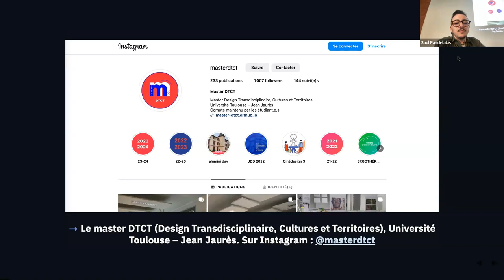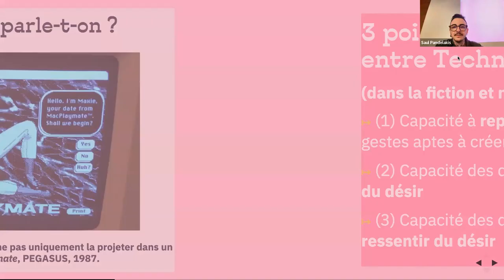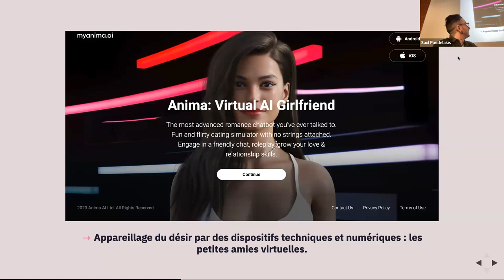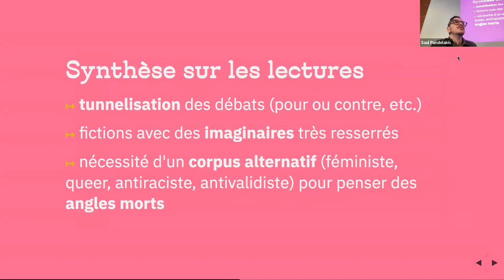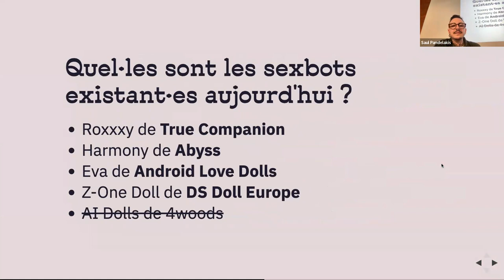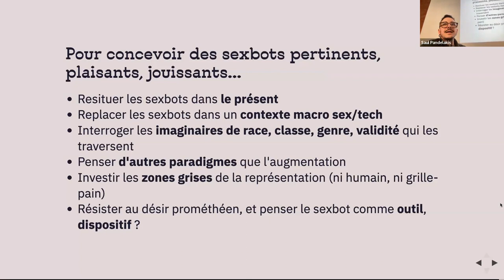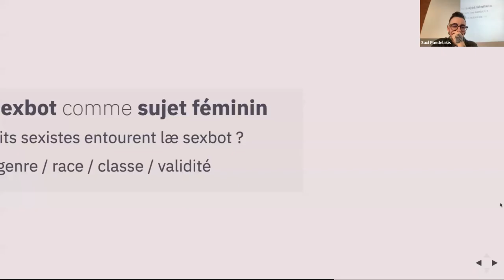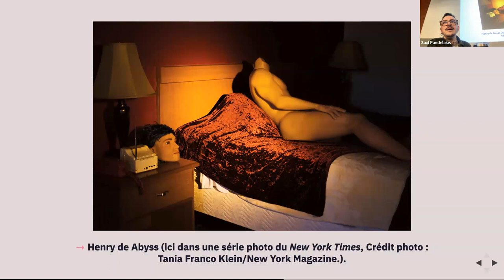Saul Pandelakis | Les sexbots au risque du design | Séminaire ADR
Les sexbots au risque du design : quelle sexualité avec les robots ?

Conférence de Saul Pandelakis donnée le 13 décembre 2023 dans le cadre du séminaire  « Actualité de la recherche » organisé par la HEAD – Genève et l’UNIGE.

Résumé :

Si les robots conçus pour le sexe sont omniprésents dans la science fiction, force est constater que læ sexbot, en tant que tel·le, n’existe pas encore. En tant que chercheurs en design, nos recherches ont porté sur les sexdolls (des corps anthropomorphes réalistes), les sextoys et les chatbots orientés vers la conversation amoureuse et sexuelle. Peut-on imaginer un futur où ces trois typologies de technologies se rencontreraient pour former les sexbots ? Quel biais affectent l’existant, et menacent de teinter les dispositifs futurs ? Comment, par le design, la spéculation et l’écriture de science fiction, pouvons-nous imaginer des sexbots qui nous empouvoirent, nous font aimer et jouir autrement ?

Cette conférence est organisée en partenariat avec le Centre Maurice Chalumeau en sciences des sexualités de l’Université de Genève (CMCSS) dans le cadre du cycle d’événements « Le numérique et les sexualités ».

Biographie :

Saul Pandelakis est auteur de fiction, enseignant-chercheur et illustrateur. Son premier roman de science-fiction, La Séquence Aardtman, paraît en octobre 2021 aux éditions Goater. Il est publié en poche en 2023 chez ActuSF. Saul a également écrit des nouvelles parues dans diverses revues et anthologies. Les Hygialogues de Ty Petersen (un recueil contenant une nouvelle, un essai et une interview) paraîtra chez Goater en novembre 2023. Cet ouvrage intègre des expérimentations typographiques et linguistiques en lien avec un récit de premier contact.